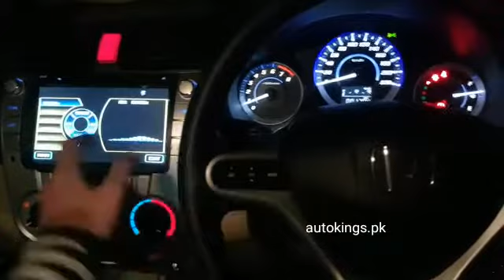Honda City multimedia steering keys switches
Video from Autokings Pakistan